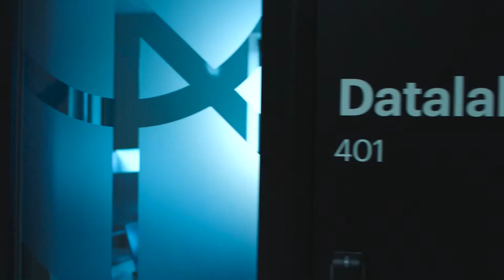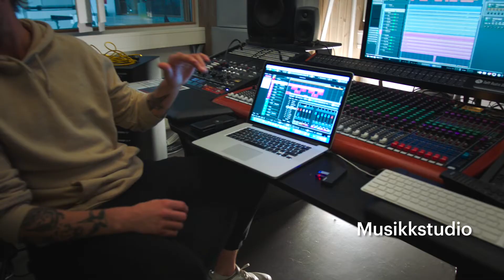Fasiliteter for studentene på Kunst og design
For studentene på Kunst og design har vi mange forskjellige spesialrom. Studentene holder til på Fjerdingen og Urtegata, her kan du se litt av hvordan de har det på skolen!

Er du interessert i studier innen kunst og design? Les mer her